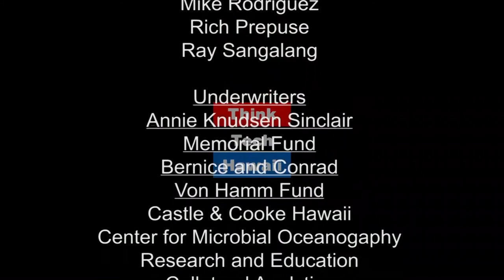The Mysteries of the Tax Reform Act of 2017, Revealed (Think Tech Tech Talks)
Horror Stories of Besieged Tax Attorneys and Accountants.  A look at the Tax Reform Act of 2017